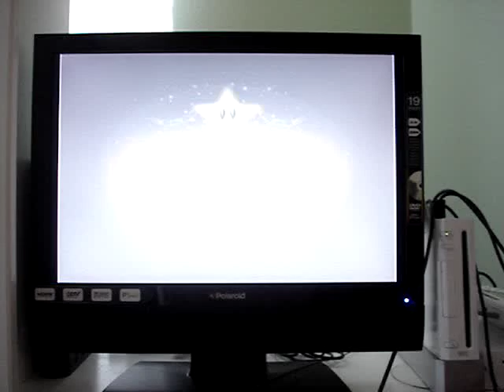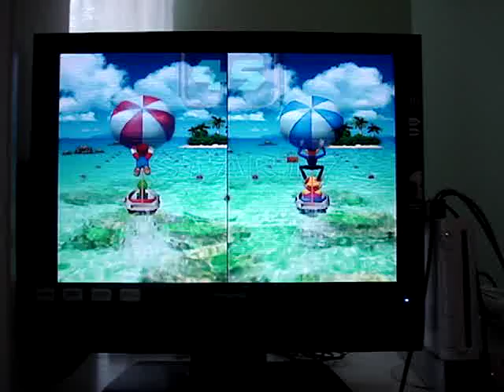Mario Party 4 (Sarah-Mario, Jeron-Luigi vs Eric B-Waluigi, Eric G-Wario) (Part 3)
SiMgUrL1721/Sarah (Mario)
Gohantrunks1/Jeron (Luigi)
Funnyscares595/Eric B. (Waluigi)
Sinlessbullets/Eric G. (Wario)